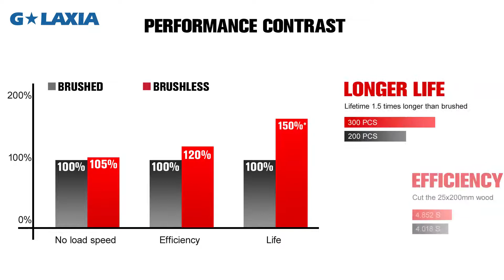GALAXIA 97602 BRUSHLESS PLUNGE SAW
GALAXIA - We are PowerToolsManufacturer . GALAXIA Brushless mini plunge saw in 6 months after start of selling becomes the number 1 choice between similar saws according our analyze. It has one of the most affordable prices and optimal cost-quality ratio with the real long life time.
GALAXIA-tech makes your life easier.
Somebody can call plunge saw as multifunctional circular saw or multiusing  blade saw - all variants of name are right.
GALAXIA 97602 is a 705 watt cordless saw, most powerful if compare it with similar tools, with a blade diameter of 89 mm and a cutting depth of 28 mm.
If you'll pay attention on details you can see that our 97602 BrushlessPlungeSaw with its beauty looking design has Aluminum gear housing, rear motor compact design with the slim handle, aluminum upper & lower guards, in few words - you can find in Galaxia Saws a most features similar as in premium brands tools.
It can be used to cut through wood, metal (steel, aluminum & other alloys), tile, plasterboard, and brick.
It can only be used for straight cuts, so no bevel cuts with this basic model. The cutting depth can be adjusted.
97602 brushless plunge saw has spindle lock that helps make changing the blade a easier.
It has good accessouries set, comes with a hex key, a parallel guide, dust pipe & 3 89 mm blades: HSS blade, TCT & Diamond blades.  97602 plunge saw has spindle lock that helps make changing the blade a easier.
Customers reviews about a plunge saws share us  with a next details:
1) GALAXIA 97602 Can cut laminate flooring, Can cut up to 26th plywood;
2) Perfect for cutting up pieces of thinner wood materials, Works great for MDF and chip board;
GALAXIA saw is Lightweight and really handy for a wide  range of different cutting jobs including one hand operation;
3) GALAXIA is the BestPlungeSaw according affordable price, real very good quality & the real long life time.
20VPlatform - one battery for a many GALAXIA power tools.

Аккумуляторная погружная пила GALAXIA , через 6 месяцев после начала продаж, становится выбором номер 1 среди аналогичных пил, согласно нашему анализу. МиниПила GALAXIA - одна из самых доступных по цене, при этом обладает оптимальным соотношением цены и качества и действительно долгим сроком службы.
Погружную пилу можно назвать многофункциональной циркулярной пилой или многофункциональной пилой - все варианты названия верны.
АккумуляторнаяПила GALAXIA 97602 - это, пила с HPP Plus уровнем качества, мощностью 705 Вт, самая мощная по сравнению с аналогичными инструментами, с диаметром пильного диска 89 мм и глубиной пропила 28 мм.
Если вы обратите внимание на детали, то увидите, что наша пила 97602 Бесщёточная ЦиркулярнаяПила , с притягивающим взгляд дизайном, имеет алюминиевый корпус редуктора, компактную конструкцию заднего двигателя с тонкой ручкой, алюминиевую верхнюю и нижнюю защиту, в двух словах - вы можете найти в инструментах Galaxia большинство функций аналогичных инструментам премиум-класса. Многофункциональную пилу можно использовать для резки дерева, металла (стали, алюминия и других сплавов), плитки, гипсокартона и кирпича, но только только для прямых пропилов, пока в этой модели нет скосов. Глубину реза можно регулировать.
Пила 97602 оснащена блокировкой шпинделя, что упрощает замену полотна.
Она имеет хороший набор аксессуаров, поставляется с шестигранным ключом, параллельной направляющей, пылезащитной трубкой и 3 лезвиями 89 мм: HSS, TCT и алмазными лезвиями.
Клиенты в своих отзывах делятся с нами следующими деталями:
1) GALAXIA 97602 может резать ламинат, фанеру толщиной до 26 мм;
2) Идеально подходит для резки более тонких древесных материалов, отлично подходит для МДФ и ДСП;
3) GALAXIA - это ЛучшаяПогружнаяПила по доступной цене, действительно очень хорошего качества и действительно долгого срока службы.
Пила GALAXIA легка и действительно удобна для выполнения широкого спектра различных работ по резке, в том числе одной рукой.